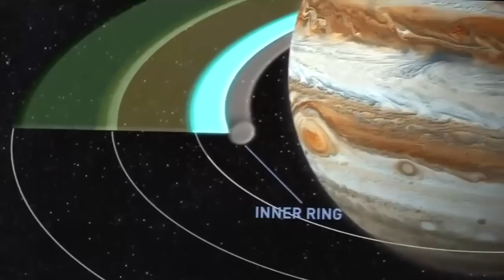10 УДИВИТЕЛЬНЫХ ФАКТОВ О ЮПИТЕРЕ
В этом видео, на канале парадокс, вы узнаете 10 потрясных фактов о Юпитере. Факты о самой большой планете солнечной системы - Юпитере.

Факты о Юпитере:
1.  У Юпитера самое сильное магнитное поле среди планет солнечной системы
2.  Юпитер самая быстрая планета солнечной системы
3.  Юпитер защитник планет
4.  Количество спутников Юпитера может меняться
5. На Юпитере есть полярные сияния
6.  Большое красное пятно существует уже очень давно.
7.  Юпитер выделяет существенно больше энергии, чем получает от Солнца.
8. У Юпитера есть кольца
9. Юпитер можно увидеть невооруженным глазом
10. Юпитер мог стать звездой

1. Mark Petrie – Maru
2. Axl Rosenberg – Aithérios

Нас можно найти как: парадокс,paradox, topparadox, топпарадокс